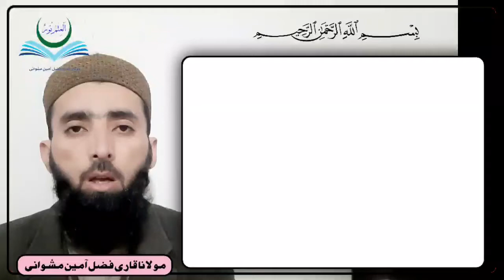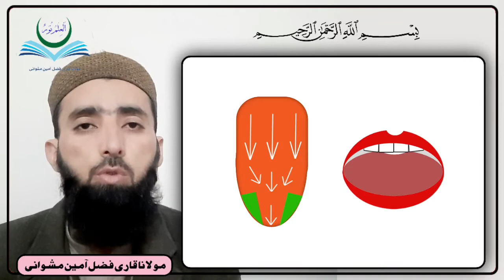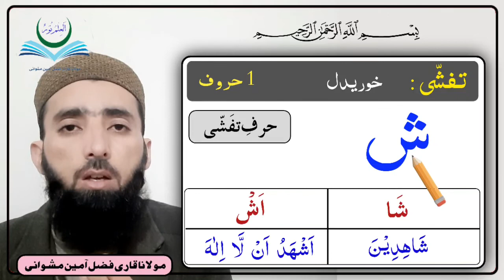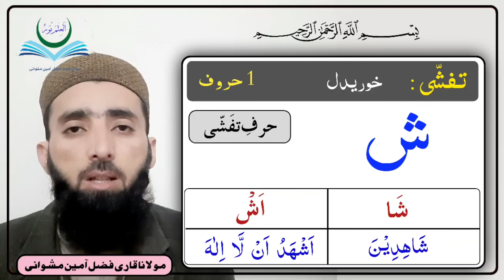Lesson 30 | Takreer & Tafashi | Sifat ul Huroof | Qari Fazli Amin | صفات الحروف ( تکریر او تفشی)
السلام علیکم و رحمة الله و بركاته👋
دی ویڈیو کښی بہ مونږ ان شاء اللہ د صفات لازمہ غیر متضادہ پنځم نمبر قسم ( تکریر ) تعریف او د ھغی مثالونہ تفصیل سرہ زدہ کوو ان شاء اللہ۔

♦️☆☆صفات لازمہ متضادہ☆☆♦️

1️⃣ تکریر 《 رپیدل ، مکرر وئیل 》